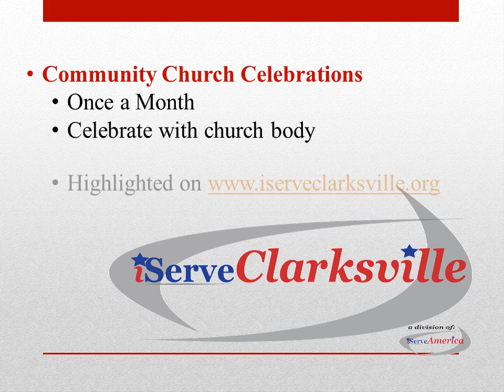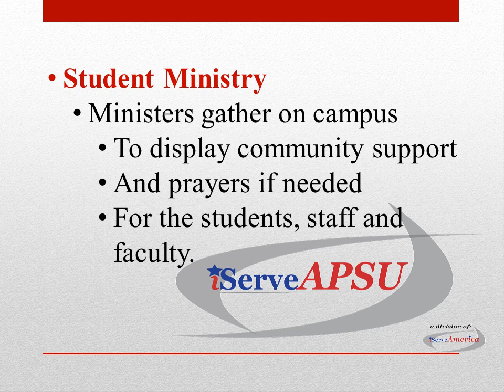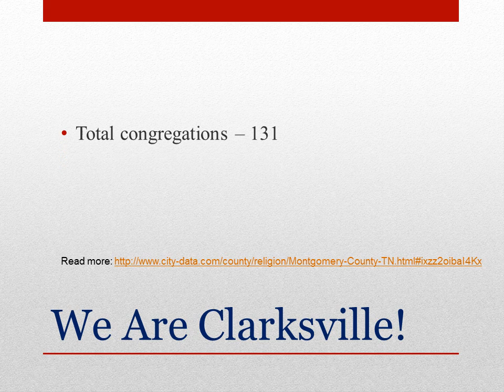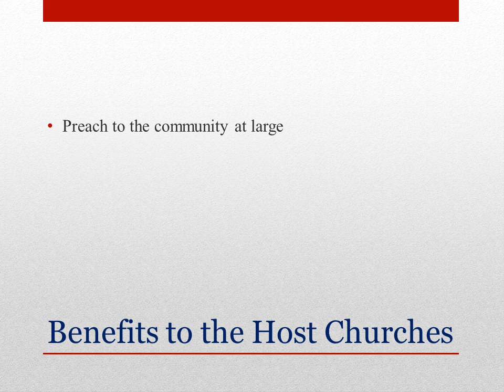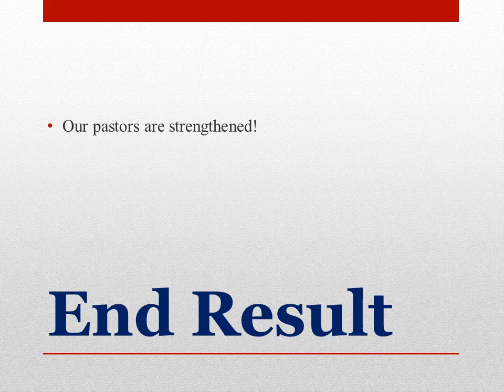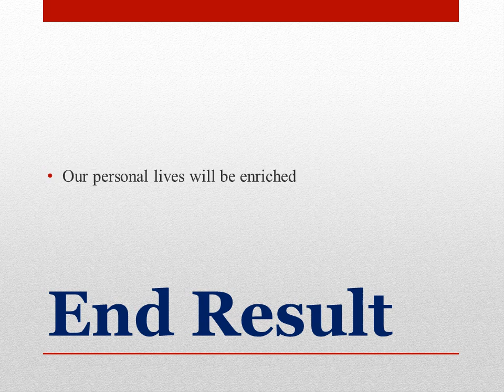iServeClarksville Vision Part One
Our heart is to highlight the spiritual culture in Clarksville, TN. Our passion is for UNITY in the Body of Christ.